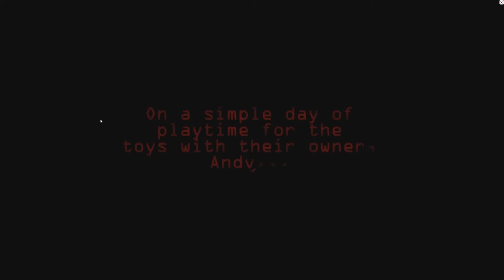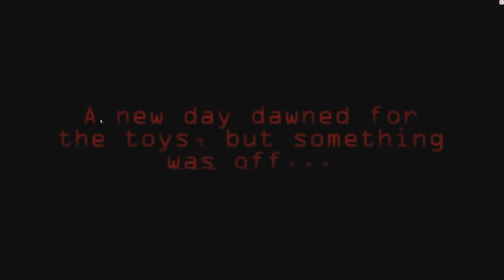TOY STORY EXE REMASTERED The Beta Version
Yes The Game is in the Beta Ok :)